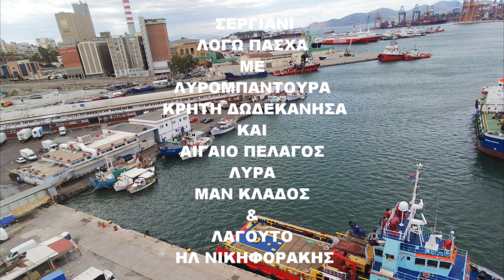Ετουτος σαςειν ο σκοπος Μελαμπιανος στο Λιμανι της Χιου ΛΥΡΑ ΜΑΝ ΚΛΑΔΟΣ ΛΑΓΟΥΤΟ ΗΛ ΝΙΚΗΦΟΡΑΚΗΣ Πασχα